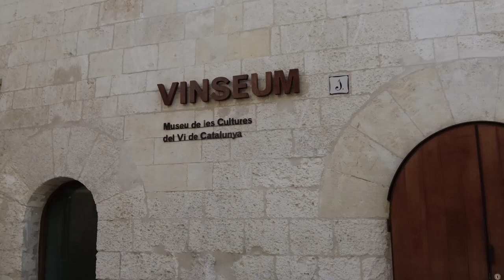BARCELONA province, VILAFRANCA DEL PENEDES. Lovely city close to Barcelona, little walk [HD]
Vilafranca del Penedes is a municipality in the province of Barcelona in the community of Catalonia, Spain. Capital of the Alt Penedes . It is known for its sparkling wines, Catalan cava, and wines from the Penedes designation of origin. The best place for wine lovers!